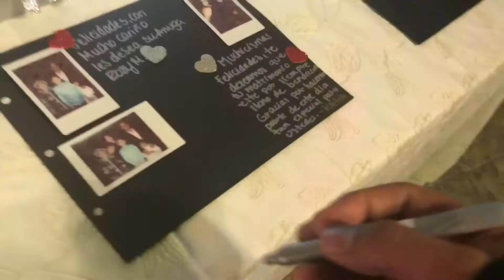Blog - Boda 🎩👰🏼 Vanessa&Rene 30/Dic/17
Facebook.com/kalebrunostv
Instagram.com/kalebrunostv
Twitter.com/kalebrunostv